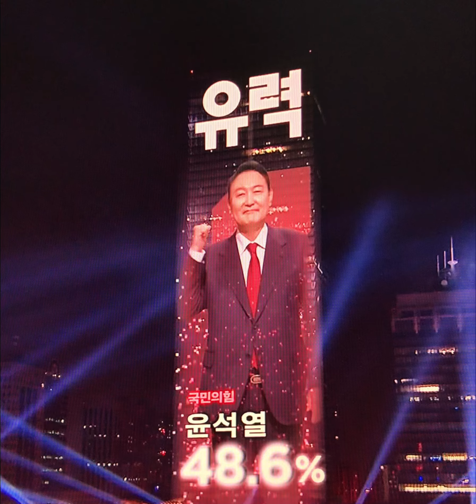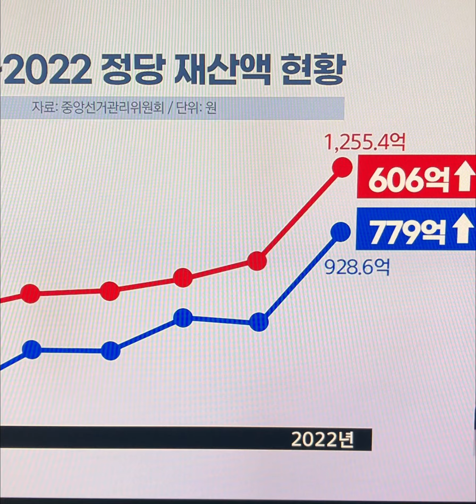선거보조금 받았는데 환급도 받는 거대 양당 국회는 뒷짐 국회의원수 세비도 모두바꿔야한다 국회는뭐하냐#선거보조금#국회의원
선거를 치를 땐 각 정당은 선거 보조금을 받죠.
그런데 선거가 끝나면 일정 득표율 이상을 얻은 정당은 쓴 돈에 대해 환급까지 받습니다.

이게 결국 이중 지원이다 이런 지적이 그간 많았습니다.
그런데 고치진못하고 있습니다.

대선을 치르느라 국민의힘은 409억 원, 더불어민주당은 438억 원을 썼는데 선거를 마치고 이 돈의 90% 이상을 국가로부터 돌려받았습니다.

이렇게 선거비를 보전받는 데는 '득표율 10%' 라는 제한 조건이 있는데 정의당 등 소수 정당들의 경우 후보 득표율이 조건에 미치지 못해 보전을 받지 못했습니다.